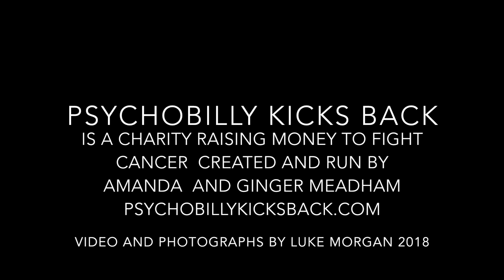PSYCHOBILLY KICKS BACK 2018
PSYCHOBILLY KICKS BACK IS A CHARITY RAISING MONEY TO FIGHT CANCER CREATED AND RUN BY AMANDA AND GINGER MEADHAM. ALL PHOTOS IN THIS VIDEO WERE TAKEN IN LONDON AT THE FIDDLERS ELBOW 3.1.2018 BY LUKE MORGAN